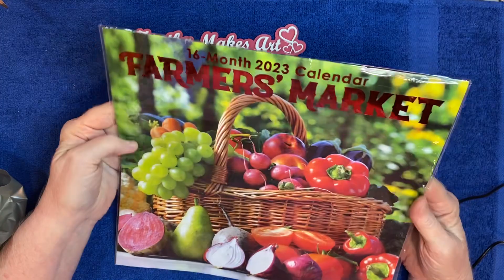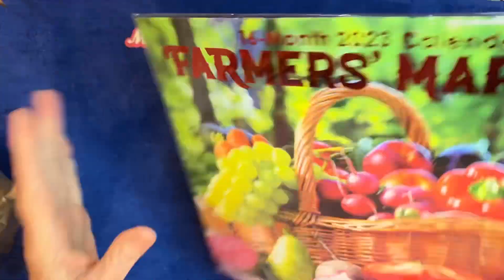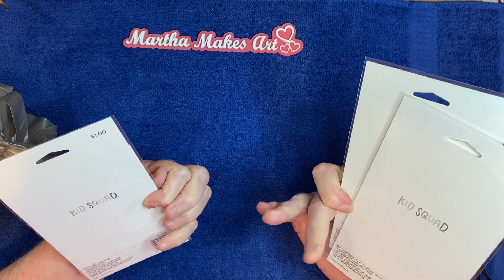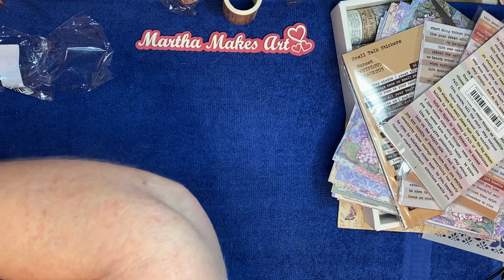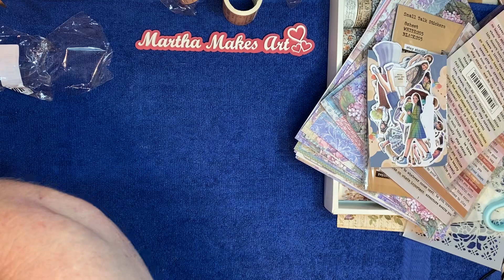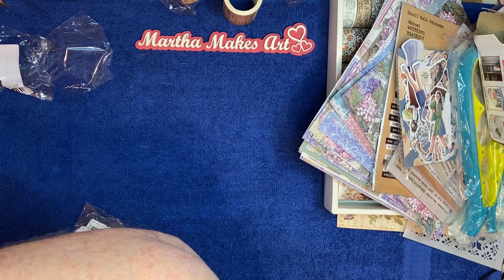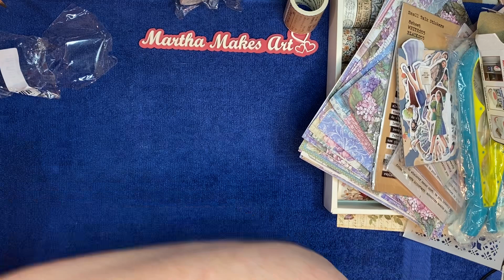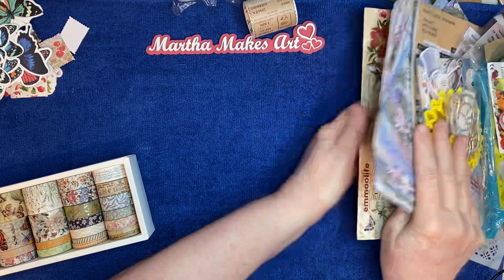Collective Haul from Walmart, 99 cent store and my biggest haul from Temu. Come see what I bought!